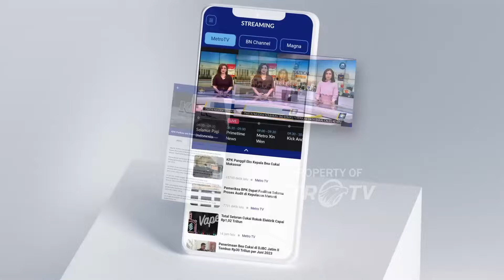Metro Xinwen - Perkembangan Mekanisme Kerja Sama BRICS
MetroTV, Dalam KTT BRICS Plus 2024 di Rusia, Presiden Tiongkok Xi Jinping menekankan peran penting negara-negara anggota BRICS dalam urusan internasional. Xi Jinping menyerukan diskusi mendalam mengenai perkembangan masa depan mekanisme kerja sama BRICS untuk mengupayakan lebih banyak peluang baru bagi “Global South”. Xi juga mengatakan bahwa mekanisme kerja sama BRICS merupakan pilar pendukung dalam mendorong terwujudnya dunia multipolar yang setara dan teratur, serta globalisasi ekonomi yang inklusif.